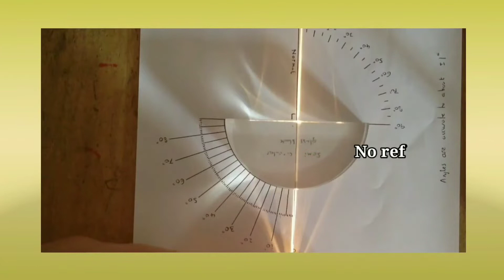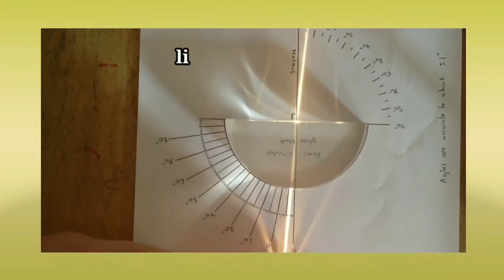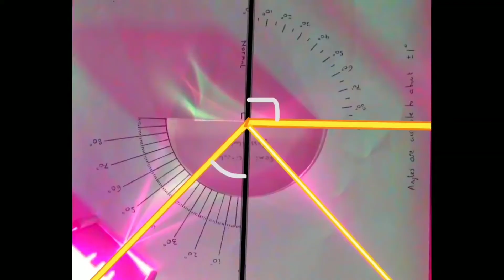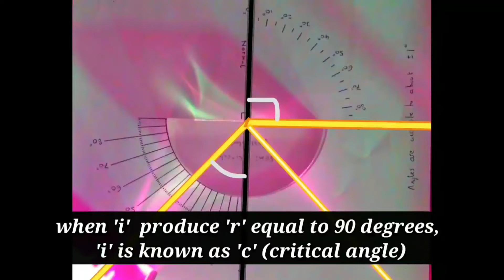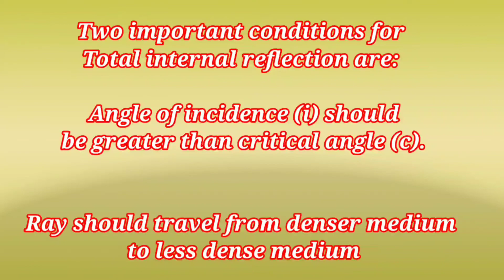Physics KSSM 6.2: Understanding Total Internal Reflection/ Pantulan Dalam Penuh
This video will explain how Total Internal Reflection occurs and the experiment to find the critical angle of a medium.

Video ini menerangkan bagaimana pantulan dalam penuh boleh berlaku dan eksperimen mencari sudut genting bagi sesuatu medium.